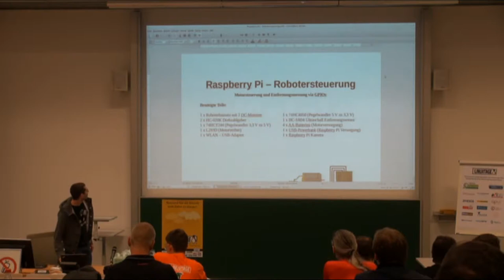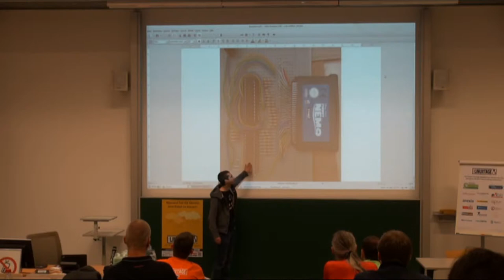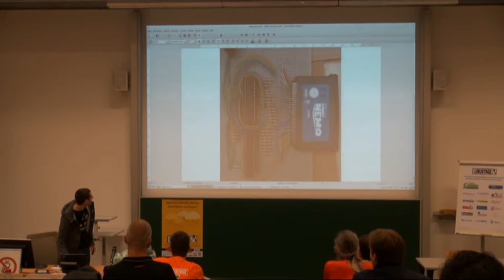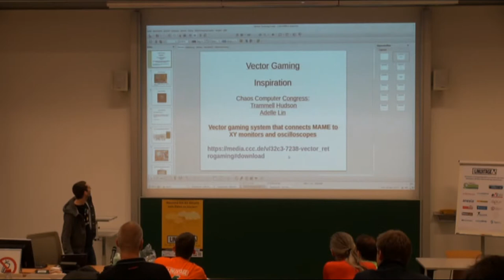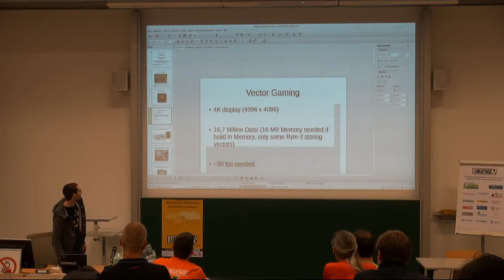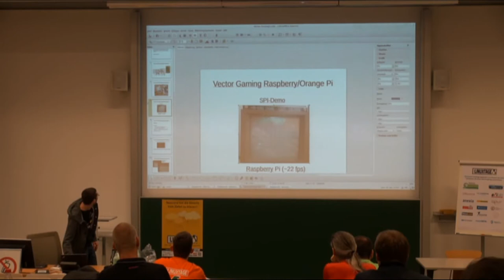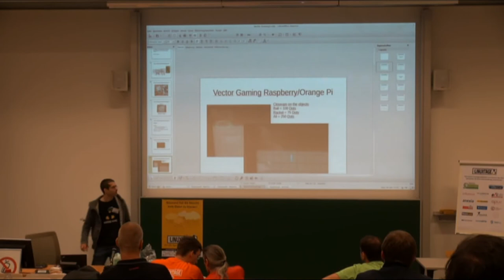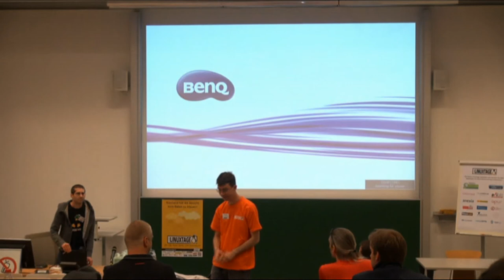Lightning Talk Projektstand Rasperry Pi Diverse Anwendungen - Grazer Linuxtage 2016